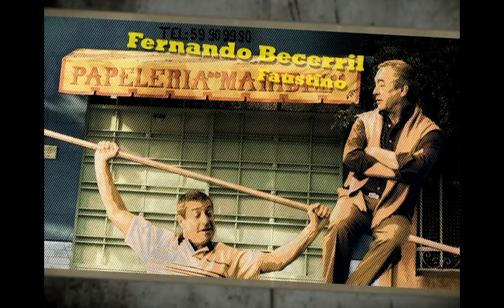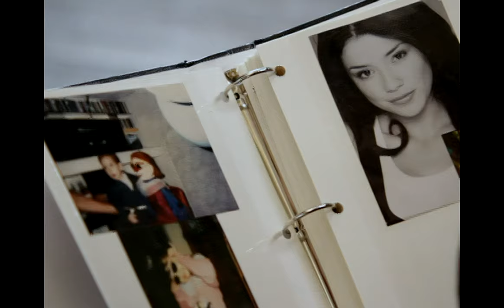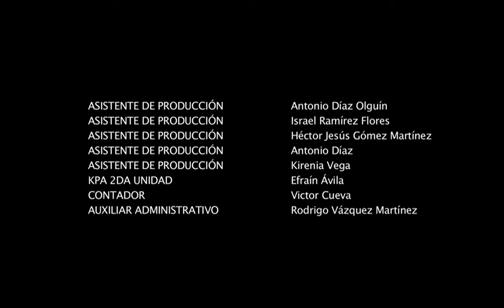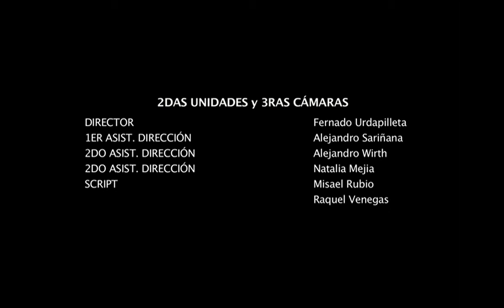Lucho en Familia | Capítulo 36 GRAN FINAL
Lucho Corona, padre de familia ejemplar, esposo devoto, yerno incomprendido y astroretirado de la lucha libre profesional. Hace diez años, Lucho lesionó accidentalmente en el ring a Ramiro, ese amigo incondicional que solía convertirse en su más acérrimo rival tan pronto se ponía la máscara de “El Titán”. Las secuelas de la lesión provocaron el prematuro retiro de ambos: a uno por los achaques y al otro por la culpa. El Rayo Escarlata, nombre con el que todos conocían a Lucho en los cuadriláteros, prometió nunca volver a pelear después de aquel fatídico día.